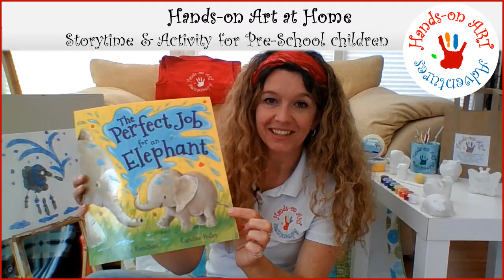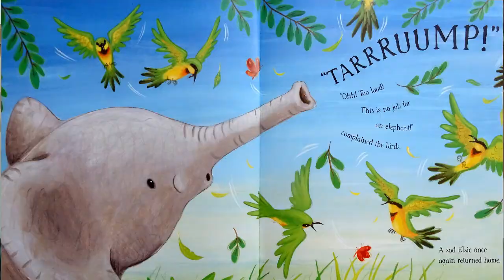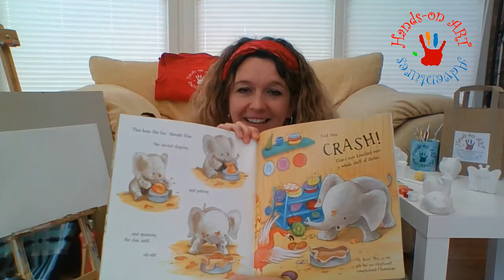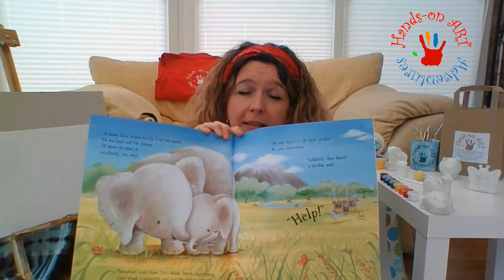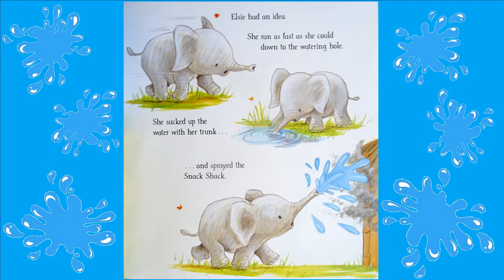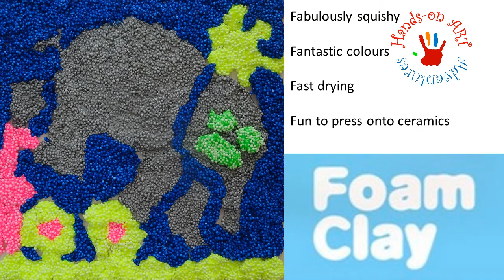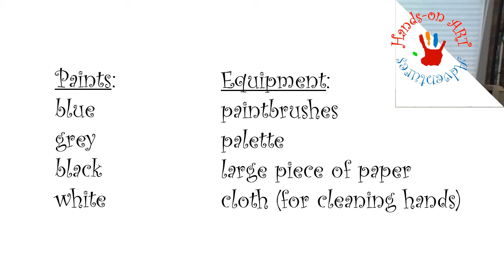"The Perfect Job For An Elephant" Storytime & Painting Activity at Hands-on Art Adventures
Welcome to Hands-on Art at Home!  We couldn't miss out on Storytime with you, so instead of meeting at the Hands-on Art Studio in Old Windsor, here is a little video about a little elephant trying out different jobs until she finds just the right one 🐘👨‍🚒…and, of course, an art activity for you to join in with.

”The Perfect Job for an Elephant” was written by Jodie Parachini, illustrated by Caroline Pedler and published by QED Publishing.
🖌 Don't forget to post your paintings on our Facebook page 🐘🐘🐘🎨 I would really love to see them
If you have enjoyed our painting activity and would like to try decorating a pottery elephant with glazes or foam clay, or paint your very own elephant design on a plate. Mug or moneybank … please take a look at our Click & Collect page (postal & delivery service also available):

For more art&craft activities based on elephants, check out this
Info about author Jodie Parachini:
Besides being a writer of children's books, Jodie Parachini is a nonfiction editor who has worked in London, New York and Washington, DC. She has edited and produced titles such as 1001 Children's Books You Must Read Before You Grow Up. She has two daughters and currently lives in North London.

Info about illustrator Caroline Pedler:
Caroline Pedler illustrated her first children's book in 1999, and has lost count of how many she has illustrated since! With an MA in Illustration-Authorial Practice under her belt, she always has something creative going on.